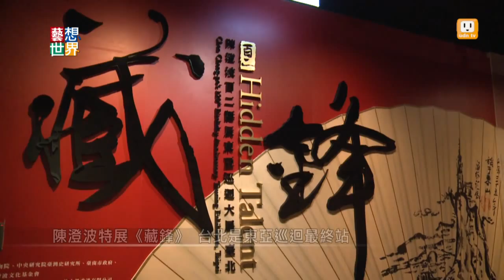《藝想世界》故宮90周年首展 陳澄波120誕辰紀念展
故宮博物院迎接90周年，首展推出台灣當代重量級畫家陳澄波120歲誕辰紀念畫展。巡迴畫展從北京、上海、東京，最後一站回到台北，在故宮展出近80幅畫作。出生嘉義的陳澄波，是台灣當時最重要的畫家，展覽中最重要的一幅作品，是1947年二二八事件前，陳澄波在畫室中的最後一幅畫作《玉山積雪》。陳澄波的孫子說，阿公的畫作，是台灣永世留傳的珍貴寶藏。